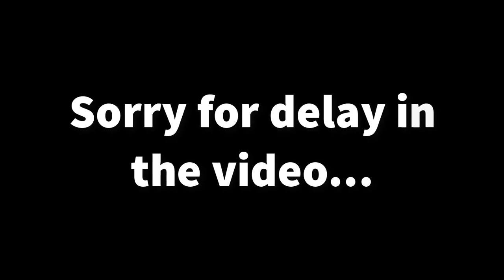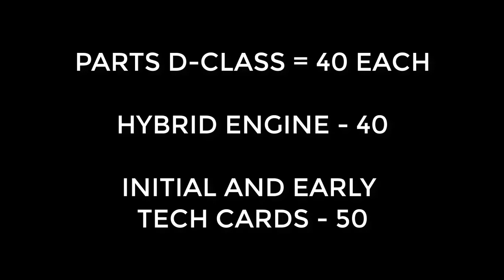Asphalt 8 - Infiniti Project Black S Max Pro Tuning Upgrade Top Speed | All You Should Know